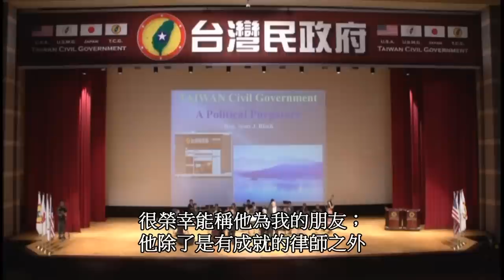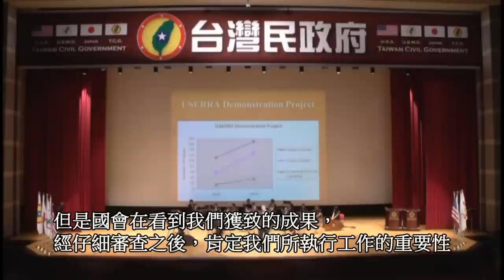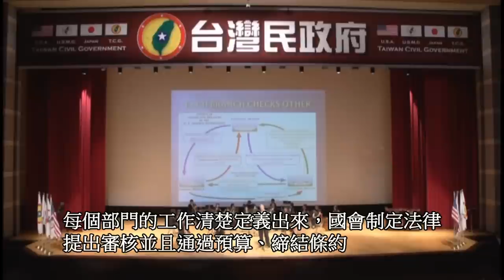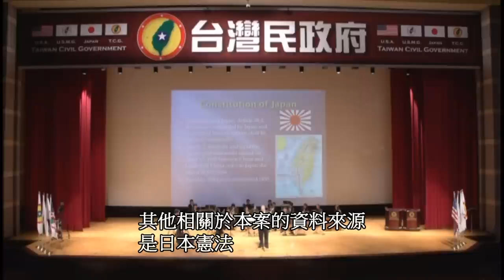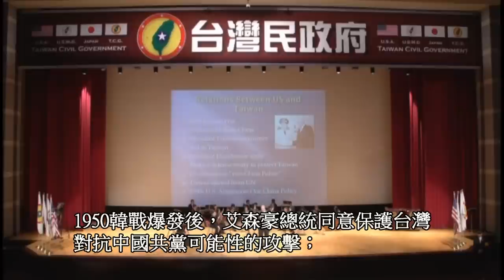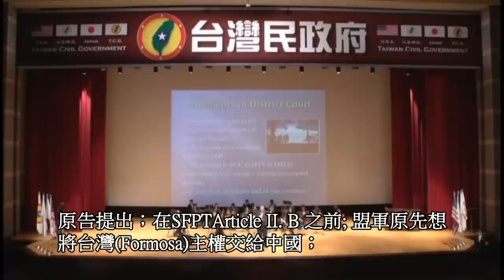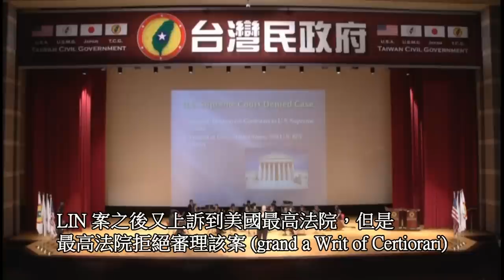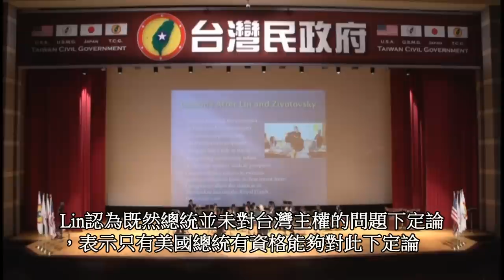140917-國際法國際會議-台灣民政府台北州台北世界貿易中心國際會議中心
美國司法部前最高檢察署副檢察總長 Honorable Scott J. Bloch
美國華盛頓特區最大商業律師樓主持人 Neil R.E. Carr
140917-國際法國際會議-台灣民政府台北州台北世界貿易中心國際會議中心